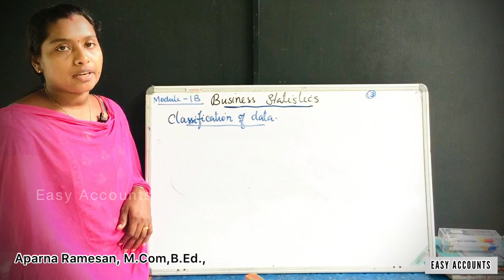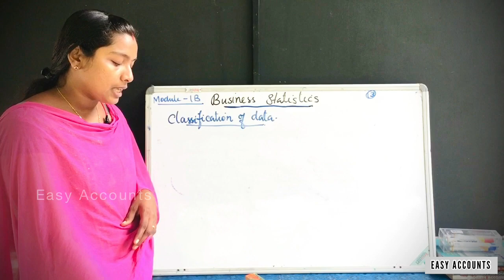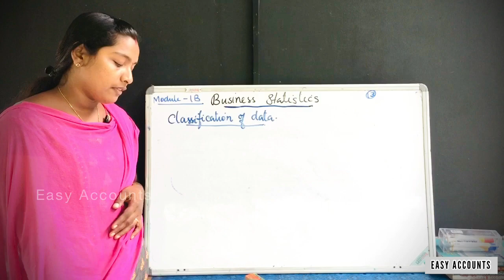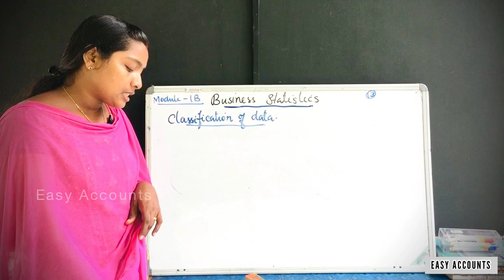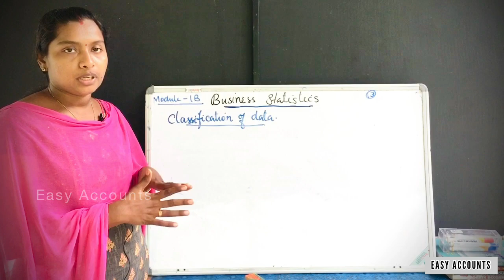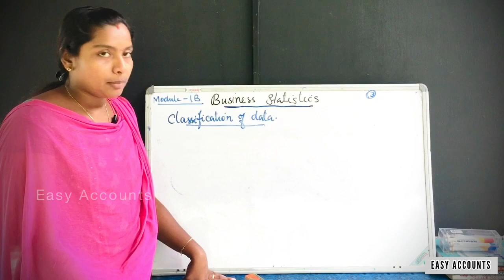Degree 4th Sem| STATISTICS |Module -1(B)(Part-13)|Collection,Clsfcn Tabulation &Presentation of data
Degree 4th Semester | Statistics | Module-1(B) (Part-13) | Collection,Classification,Tabulation & Presentation of data | Collection Of Data | Features & Objectives | Easy Accounts |

Class          :Degree 4th Semester
Subject       : Statistics
Module       :Module-1(B) (Part-13)
Chapter      :Collection,Classification,Tabulation & Presentation of data
Topic          :Collection Of Data
Sub Topic  :Features & Objectives

By,
Easy Accounts